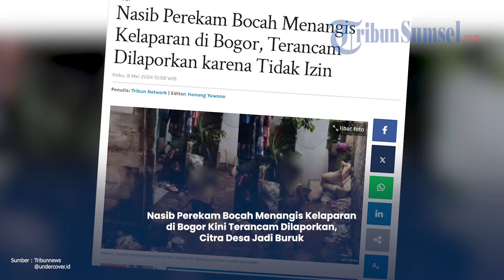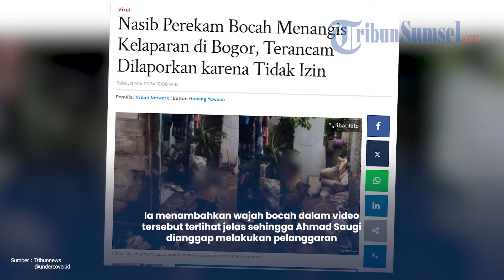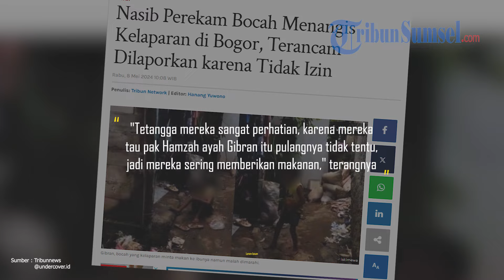Nasib Perekam Bocah Menangis Kelaparan di Bogor Kini Terancam Dilaporkan, Citra Desa Jadi Buruk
Bocah bernama Gibran tersebut mengaku kelaparan namun dipaksa ibunya memakan garam dan disiram air.

Ia juga mengajak Gibran untuk makan menggunakan sepeda motornya.

Kini, petugas listrik yang bernama Ahmad Saugi itu terancam dipolisikan oleh Kepala Desa Rawapanjang, Mohammad Agus.

Aksi Ahmad Saugi dianggap membuat nama baik di desanya tercoreng.

Tribunsumsel/Yos